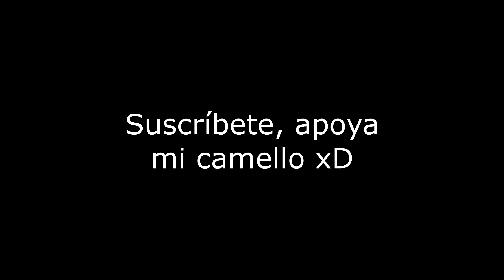el mijin - tipos de camello (trabajo)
Hablando sobre los tipos de trabajo que hay y como existen chillones de trabajos haré varias partes de este blog en un futuro. saludes!!